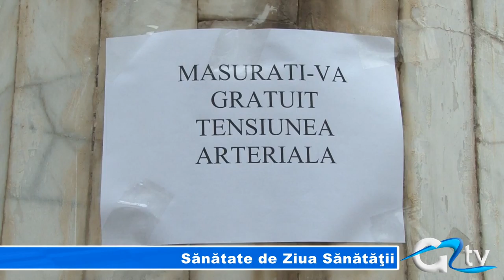SANATATE DE ZIUA SANATATII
În anul 1948, Organizaţia Mondială a Sănătăţii decidea ca data de 7 aprilie să fie Ziua Mondială a Sănătăţii. De atunci, an de an, această zi a fost marcată, prin diverse acţiuni şi activităţi, mai mult sau mai puţin vizibile. La fel s-a întâmplat şi la Giurgiu, luni dimineaţă.